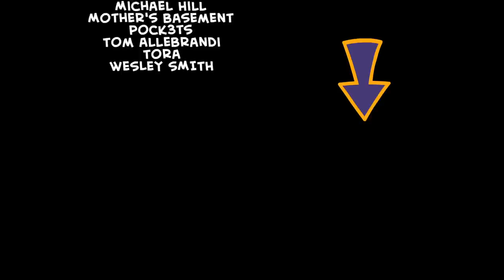Holdup - Cyanide & Happiness Shorts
Monday Mashups are Mondays at 3pm Eastern / 2pm Central
Cyanide & Happiness Shorts are Thursdays at 3pm Eastern / 2pm Central
Comic Classics are Saturdays at 3pm Eastern / 2pm Central

Reach for. Your dreams :)

Credits:
Created By: Rob DenBleyker, Kris Wilson, Dave McElfatrick
Directed By: Rob DenBleyker
Screenplay By: Rob DenBleyker
Story By: Connor Murphy, Mike Salcedo, Kris Wilson
Voice Actors:
ROBBERT: Rob DenBleyker
SHMOOPTY STEVIE: Rob DenBleyker
Animation Director: Bill Jones
Supervising Animator: Matt Thurman
Animation: Seth Gordon
Character Design: Paul Blair
Background Art: Elizabeth Del Rosario, Andrew Spalding
Animatic: Elizabeth Del Rosario
Editor: Taylor Ransom
Sound Design/Foley: Nic Federle, Ben Governale
Produced By: Adam Nusrallah
Production Manager: Autumn Soeder
Production Coordinator: Michael Stewart